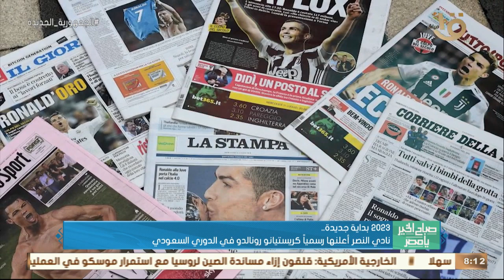صباح الخير يا مصر | 2023 بداية جديدة.. نادي النصر أعلنها رسميا كرستيانو رونالدو في الدوري السعودي